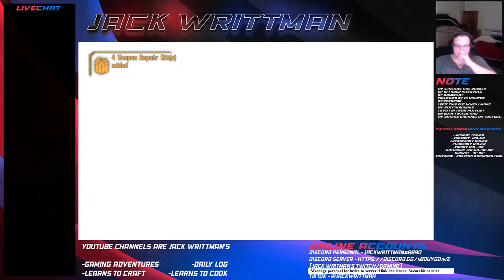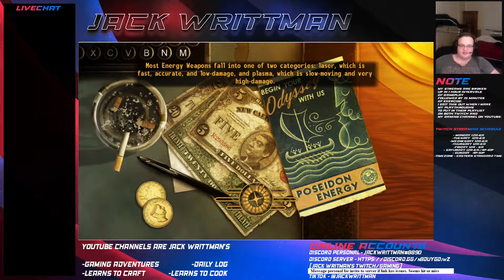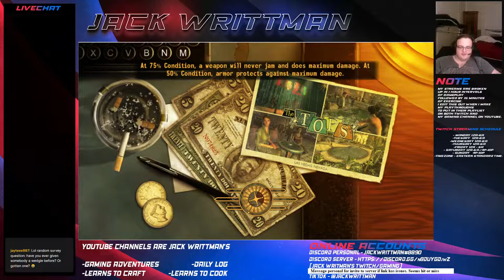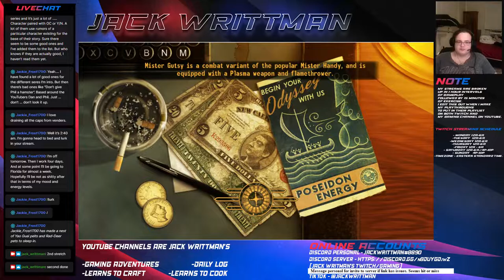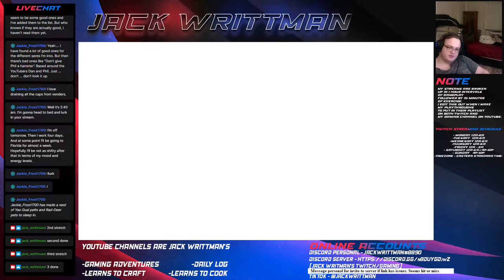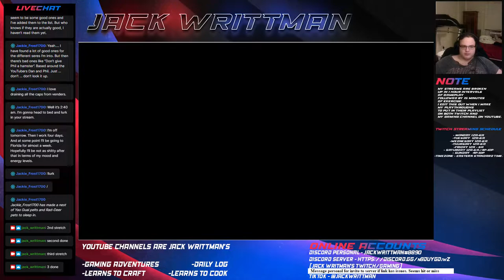Fallout: New Vegas Low Int/Survival playthrough - part 1